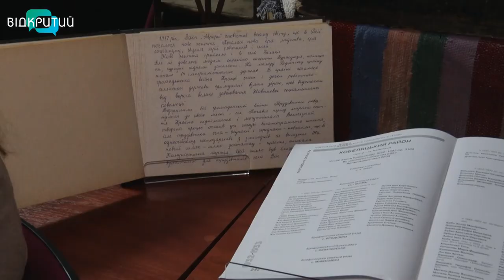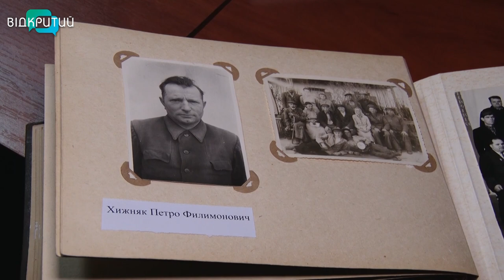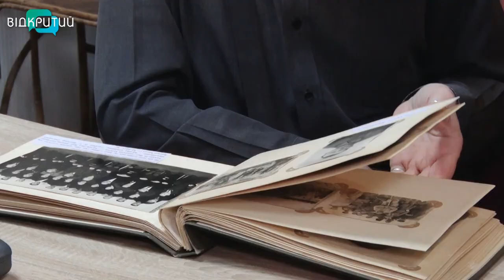У Дніпрі відкрилась виставка одного експонату «Інший» погляд зі старого альбому»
Голодомор. Сьогодні це загальновизнане знищення українського народу. Попри всі замовчування та приховування, історики все ж таки домоглися світового визнання геноциду. Немалу роль у цій справі зіграли архіви та особисті записки людей, які жили у той час. Про одну з таких доказових речей далі у сюжеті.